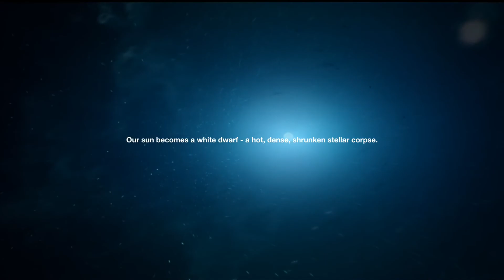Melodysheep - Afterlife | Cosmos Music | Chillout Relax Music